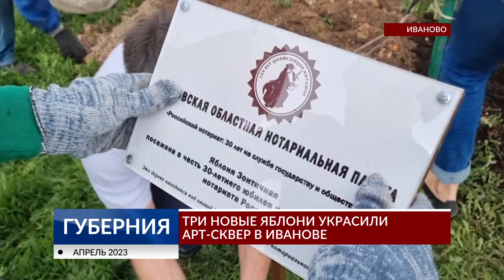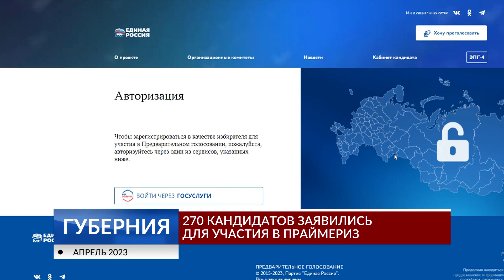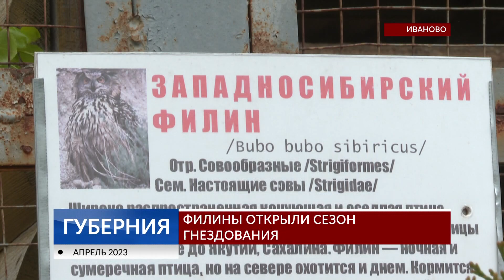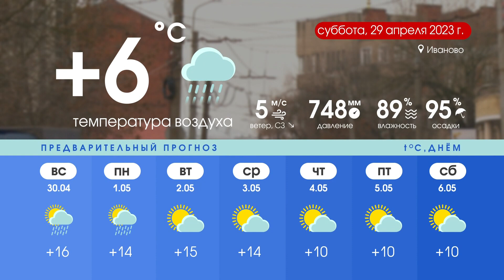Программа «Губерния» выпуск 28 апреля 20:30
НОВОСТИ ДНЯ: Оппозиция объединяется, территориальное противостояние, пополнение в зоопарке